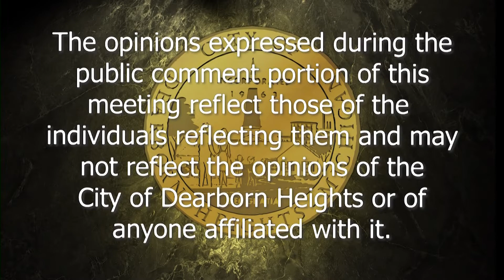Dearborn Heights Special City Council Meeting: 1/28/21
The Dearborn Heights Special City Council Meeting taking place Thursday, January 28th 2021 via Zoom.